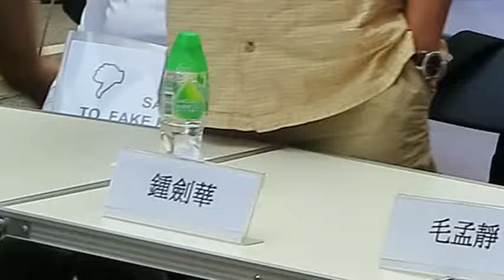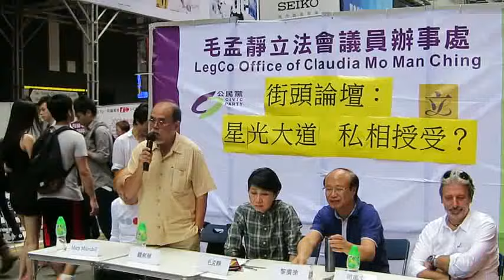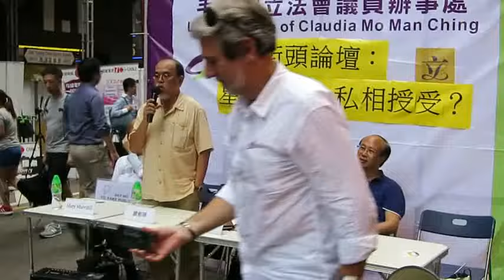25/10【立法會議員毛孟靜舉辦街頭論壇 星光大道 私相授受】「鍾劍華博士發言」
政府在沒有民意支持下想把星光大道交予新世界管理，在各界堅持反對下政府暫時低頭，需等民調結果後再作打算。
10月25日公民黨成員毛孟靜(毛姨) 在旺角行人專用區設街頭論壇，討論星光大道交由新世界管理是否有私相授受之嫌。現在請來「公共專業聯盟」政策召集人黎廣德、理工大學應用社會科學系助理教授鍾劍華博士、南區薄扶林區區議員Paul Zimmerman(司馬文)及尖沙咀居民Mary Mulvihill發言。
毛姨及四位嘉賓輪流發言談星光大道在不單止是香港的旅遊名勝更是屬於全香港。沒有民意的諮詢，內裡包含了私相授受。作為香港市民一定要盡市民責任謹守崗位。對不合理政策向政府發聲，絕對不能放棄寸土。
星光大道事件經各界努力反對下，暫時稱都要經民意調諮詢後再作打算。毛孟靜最後指爭取不一定有，但相反不爭取就一定無。又提醒大家下個月區議會選舉好好的運用你神聖一票，選擇一個真正為市民做事和發聲的議員。